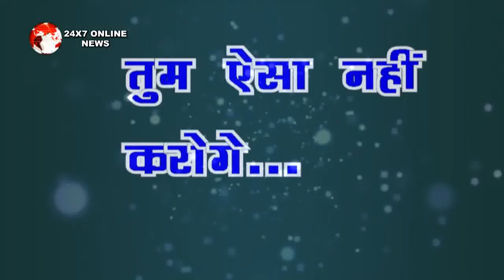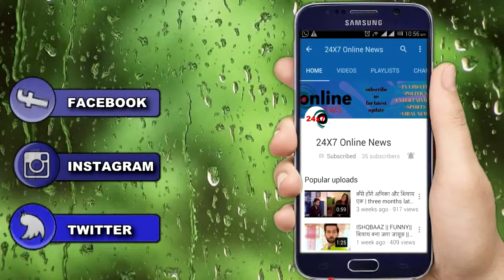YRKKH || NAIRA का मिलन होगा KARTIK से वो भी मंदिर में